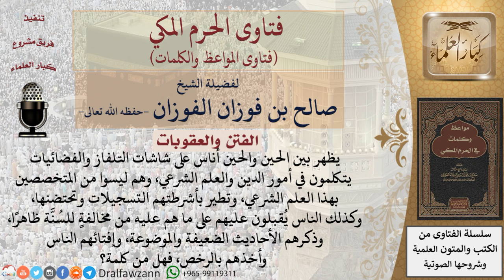ما حكم من يتكلم في أمور الدين دون علم كاف عبر وسائل الإعلام؟ للشيخ الفوزان